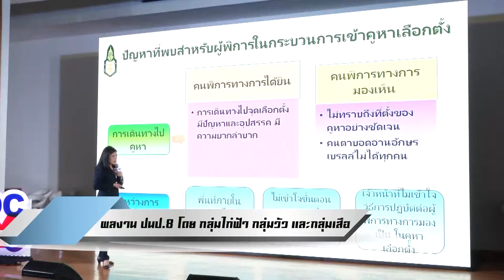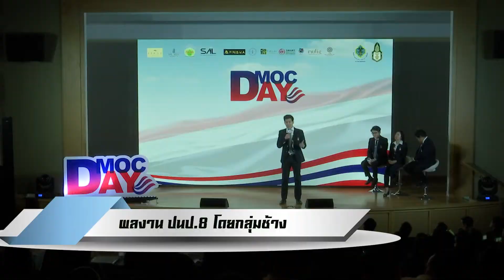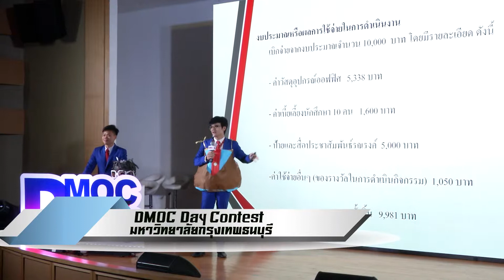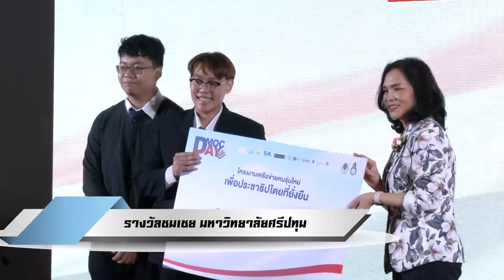โครงการสร้างเครือข่ายคนรุ่นใหม่เพื่อประชาธิปไตยที่ยั่งยืน โครงงานนักศึกษาปนป.8 (กลุ่มนกเค้าแมว)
โครงการสร้างเครือข่ายคนรุ่นใหม่เพื่อประชาธิปไตยที่ยั่งยืน
โครงงานนักศึกษาปนป.8 (กลุ่มนกเค้าแมว)